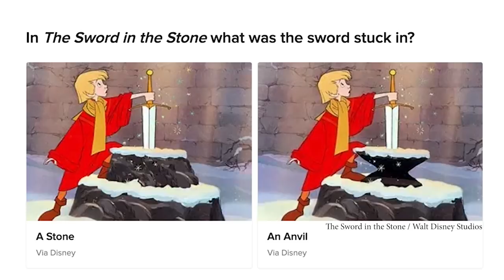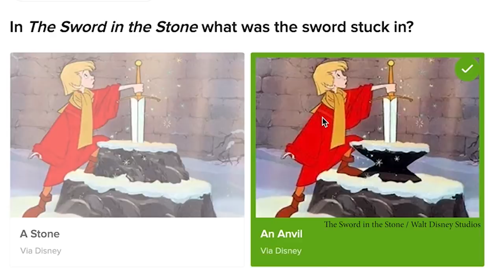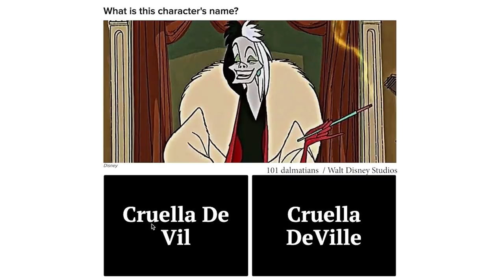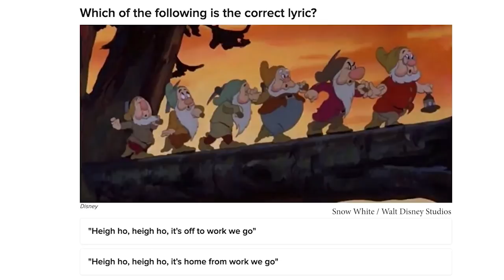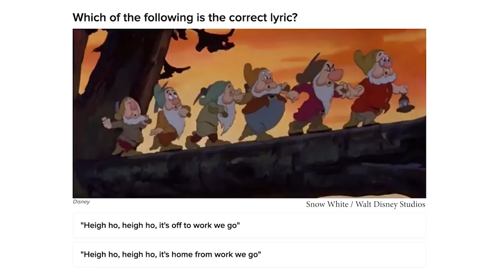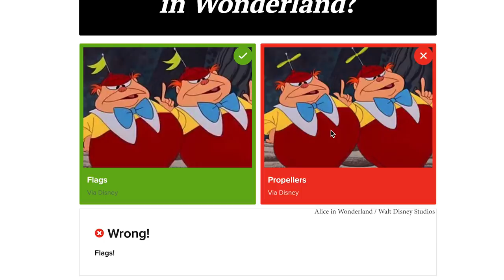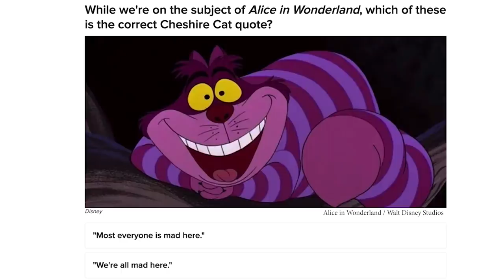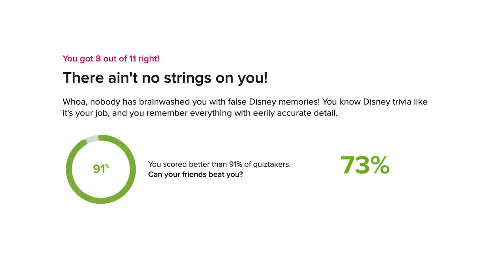Disney Lovers Take A Disney Mandela Effect Quiz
Take the challenge and see if you can remember!

MUSIC
Sticky Situations_Full
Licensed via Warner Chappell Production Music Inc.
Challenge Awaits_Full
Awaiting Results_Full
Brain Games_Full
Anxious Episode_Full
Crystal Dust_Instrumental
Can A Dah_fullmix
Showtime_lt
Under the Stars_Main
CE Ascertaining_fullmix
Uplifting City Strings_Main
Sweet Spot_Undrscr
Let Me Go_NoVox
Some Pug Funk_Full
Shut The Funk Up_Full (1)